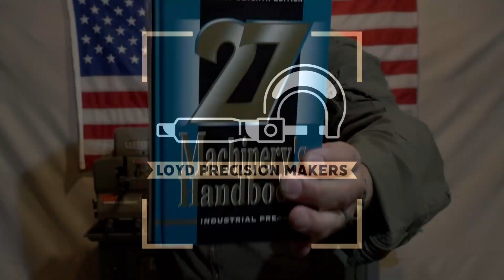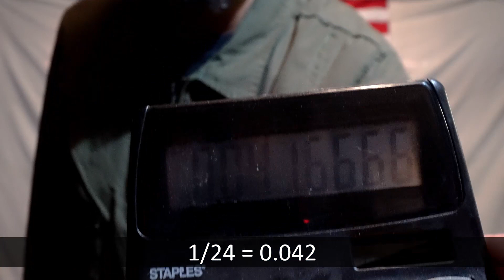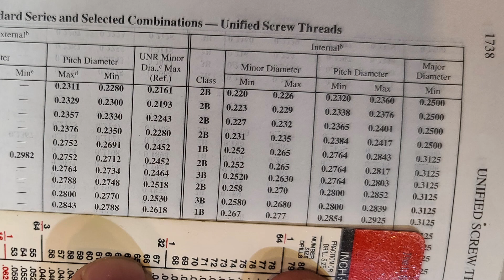Quickly calculate tap drill size for internal threads: Charts & Machinery Handbook not needed.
In this skill building video I am going to review a great technique to quickly calculate the tap drill size for an internal thread. No longer will you be tied to a drill & tap chart or the Machinery Handbook for reference. In light of Independence Day we wanted to share this with you!

Loyd Precision Makers would like to wish you all a very Happy 4th of July.